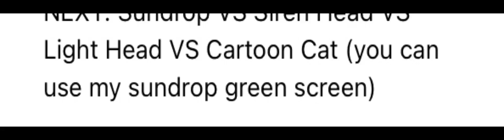What’s this proof from last time